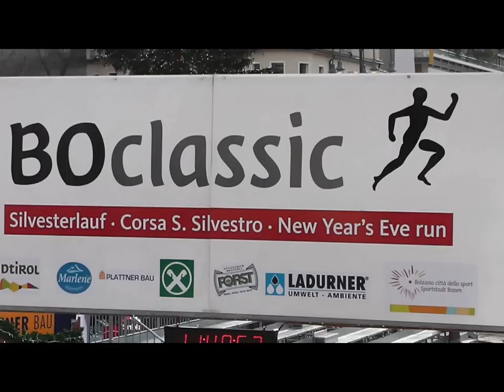S&W TV ft BOclassic 31.12.2011 Silvesterlauf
Silvesterlauf in Bozen am 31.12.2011

Kamera Team Smile&Walk/Snyder Vision
Snyder Vision
Natalie Andersag
Christian Sartor
Wolf Kremer
Alex Puska